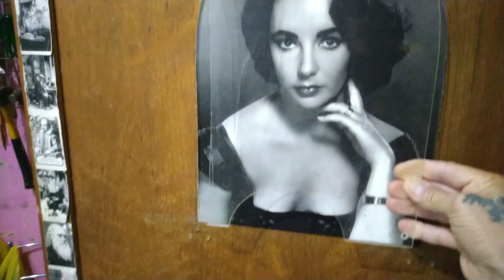Grip de acrílico, com efeito madrepérola - Verniz Vitral + pigmento perolizado